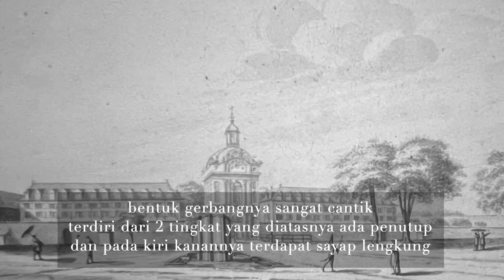DIBONGKAR KARENA SIMBOL PENJAJAH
dibongkar demi membangun kebangsaan Indonesia